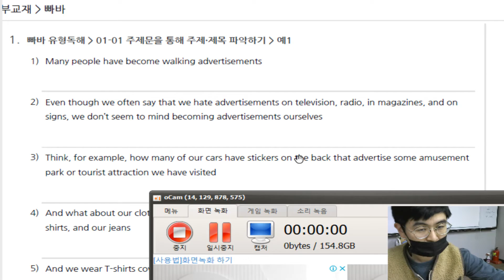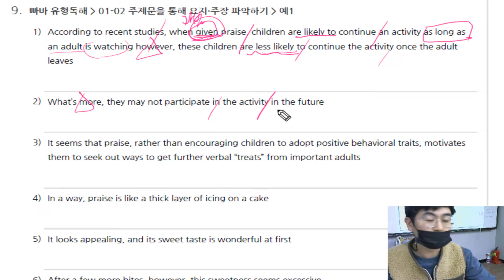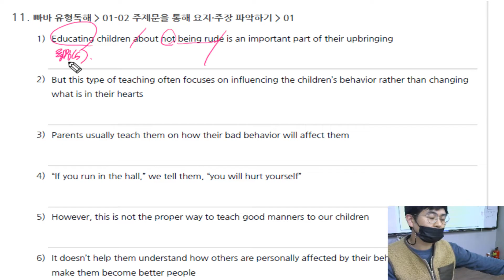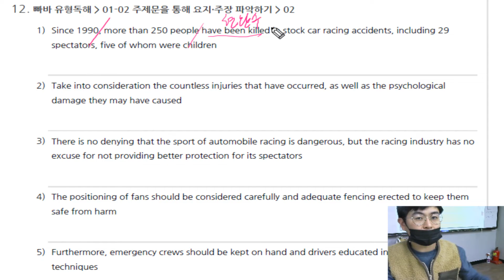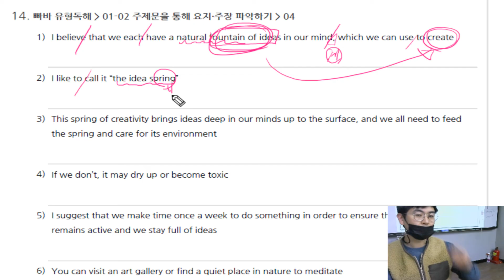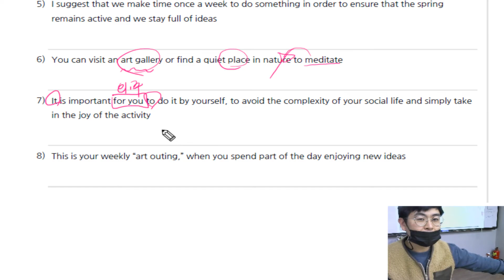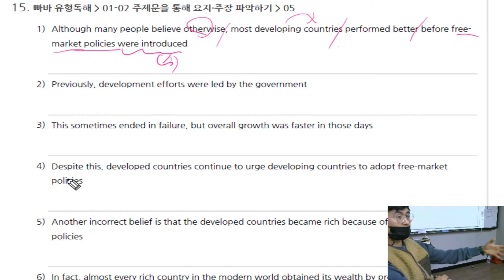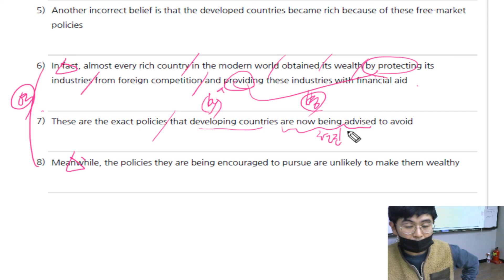빠바 유형완성 2강5번까지 2021 04 12 21 03 27 617